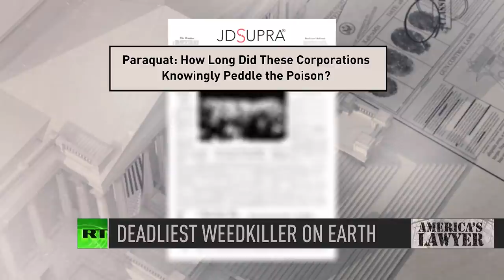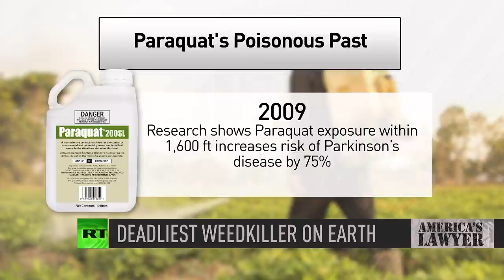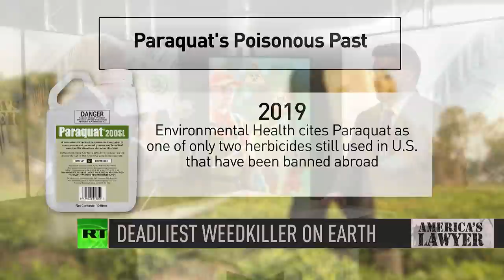Paraquat Labeled As Deadliest Weedkiller To Humans On The Planet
Via America’s Lawyer: Roundup is far from the only herbicide that’s caused concern among medical professionals. Paraquat has been around since the 90’s and has been called the deadliest weedkiller on the planet after being directly linked to Parkinson’s disease and a litany of other deadly ailments. Attorney Alex Taylor joins Mike Papantonio to describe how regulators have whitewashed the dangers of Paraquat over the course of decades.

Roundup is far from the only weed killer that's caused a stir among medical professionals, another popular herbicide called Paraquat has been called the deadliest weed killer on the planet. Yet, it's still being sold on the shelves. I have Alex Taylor who's after these folks to try to hold them responsible for what they've done, Alex, I mean the headline, three drops of Paraquat will kill you. Okay. Inhalation will cause Parkinson's disease. Talk about it.
Absolutely. And that's, that's no joke. If you were to take just a couple of drops, put them in your mouth and then spit them right back out.
You're dead.
That would be enough exposure to kill you.
Yeah.
What they've learned over the last several years is that even if you wear full PPE while you're using this, which is what you're required to do by the EPA, you actually have to have a license to do it.
Protection, full body protection.
Yeah. Think of all those videos you saw when COVID started happening, it looks just like that. If you wear all of that protection, but you use this on a daily basis in your work, you have more than double the risk of getting Parkinson's.
Okay. If you're an applicator, you're working on a golf course, all right, you're using this stuff all the time. You're seeing films where applicators aren't wearing the full, the full outfit. So you're assuming, well, it can't be that bad. Well, you got to read the warning. Well, really? This is a guy, he's been in this business forever, the warnings, you know, are this big and the threat is massive. The potential to cause Parkinson's disease is over the top. What are the health issues? Just, is it just Parkinson's disease? Which is, I don't mean that, I mean, what an awful disease. But is it only Parkinson's disease?
Oh no. The, if you have long-term exposure to this, it can cause potential lung damage, kidney damage, liver damage. I mean, this drug is toxic to every part of the body. Anywhere you get it, there is a serious risk. Obviously Parkinson's is probably the scariest because of the long-term health benefits. I mean, you're talking about, you know, long-term, you may end up in a wheelchair, you may end up with dementia. The long-term health risks are, you know, just terrible of the long-term exposure.
Okay. Easy question here. I know the answer because I've dealt with corporations like this for so long. How long did these folks that make Paraquat know about the dangers and didn't tell anybody?
At least going back to the 1990s and possibly even further back than that. They've always known about the toxicity, but as early as 1990, they were aware that they could change the formulation to make this chemical safer, make it less toxic. There was a whistleblower that released a lot of documents about this that basically shows that they knew about it. There were options to make it safer and they didn't because they were afraid it was gonna affect their bottom line.
Okay. So there's no, there's not even an age issue. A lot of times Parkinson's develops later in life. We're seeing people that are 40 years old that are developing Parkinson's disease. The only reason they're doing that, there's nothing hereditary. There's no other exposure. The only thing causing the Parkinson's disease, which will kill them a slow ugly death.
Absolutely.
The only thing, the only relationship is Paraquat.